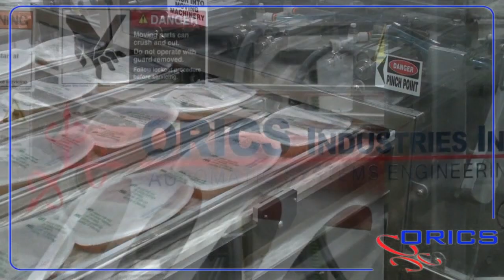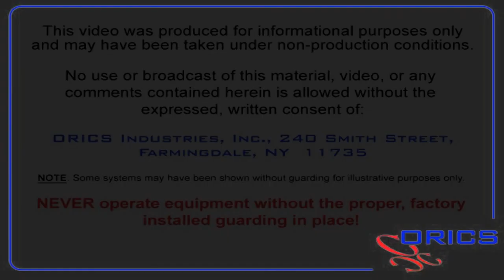ORICS S-30 4-up Ready Meals Tray filling and Sealing machine and Packaging System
The ORICS S-30 4-up Tray Sealer is perfect for multiple applications and seals at speeds up to 120 containers per minute. The ORICS S-30 fully integrates with scales and other third party applications to create a complete turnkey solution. This system features an integrated Sealing Head and Film Die Cut. The S-30 is available in many configurations to meet a variety of production requirements. ORICS machinery is made in the USA.
Orics cups and trays filling and sealing machines can be engineered and fabricated with modified atmosphere packaging technology.